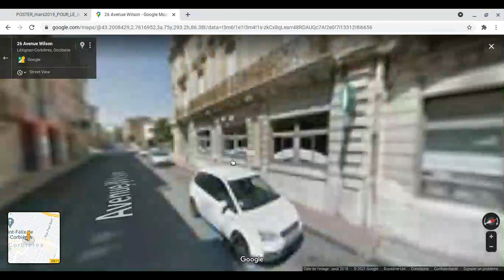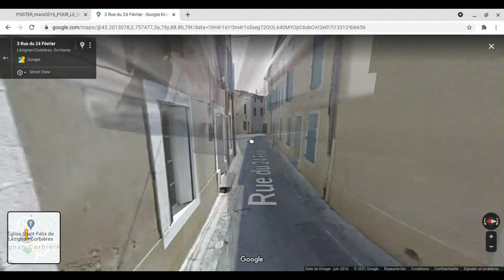Toutes les gares en France | Lézignan-Corbières